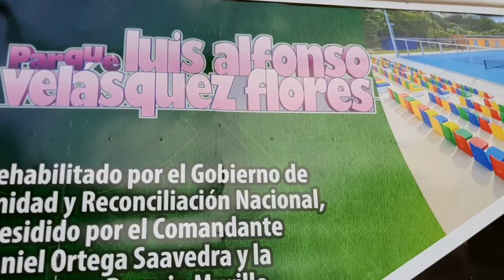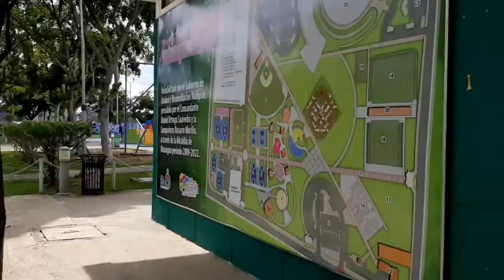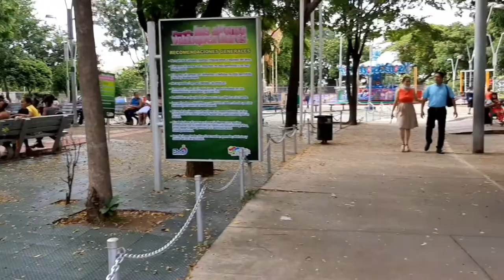Parque Luis Alfonso Velasquez Flores.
Parques de Managua.